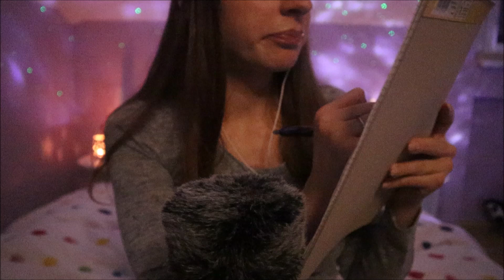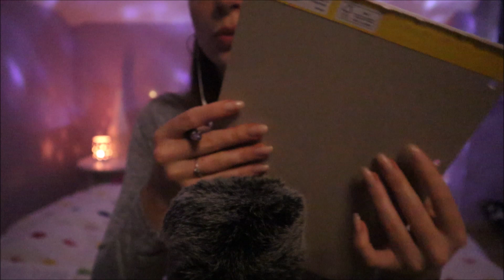ASMR | Asking you Extremely Personal Questions (Writing Sounds and Tapping)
Hey everybodyyy,
You guys been requesting another interviewing you / asking you personal questions video for a while now so I thought I would film another one:D Please note that between the 4 or 5 videos I've made like this, there may be some overlapping questions:D
I would absolutely love reading your answers in the comments!! It makes me so happy to get to know you better and your responses these last times really cracked me up:D

// MY EQUIPTMENT:
o Blue Yeti microphone
o My camera
o Ringlight
o Skylight projector
o Mini microphone
o Microphone stand
o Anti-Stress Mat / Acupuncture Mat

This means whenever you click on these links and buy something I will receive a small comission:) However, this comes at no additional cost to you and would help me out with my channel:)

// POSTING SCHEDULE
🤍 Tuesday
🤍 Thursday
🤍 Saturday